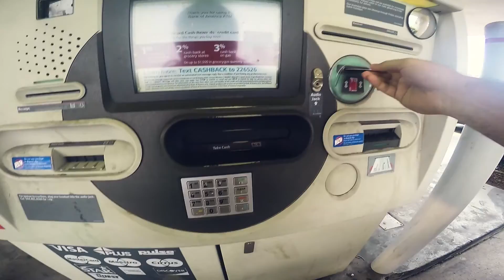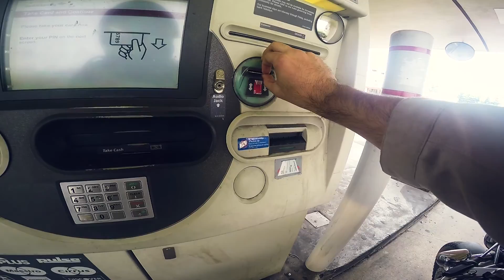Falling asleep at the bars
I'm borrowing Kyle's Gopro Hero 4 and I think this was a successful test. The only thing I need to figure out is the microphone placement in my helmet because the wind noise can be unbearable some times but either way I'm pretty happy with the Hero 4.